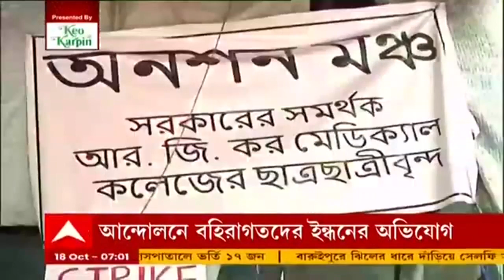RG Kar: বিশেষ কমিটির সঙ্গে বৈঠকেও কাটল না জট, আরজিকরে অনশনে অনড় আন্দোলনকারীরা। Bangla News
অধ্যক্ষের ইস্তফার দাবি। বৈঠকে কাটল না আরজি কর মেডিক্যাল কলেজ ও হাসপাতালের জট। অনশন চালিয়ে যাওয়ার সিদ্ধান্তে অনড় আন্দোলনরত পড়ুয়ারা। বহিরাগতদের ইন্ধনের অভিযোগ, রোগী কল্যাণ সমিতির চেয়ারম্যানের।

সাংসদ-বিধায়ক ও স্বাস্থ্য দফতরের তৈরি করা বিশেষ কমিটির সদস্যদের সঙ্গে বৈঠকের পরও কাটল না জট! রিলে অনশন চালিয়ে যাওয়ার সিদ্ধান্তে অনড় আরজি কর মেডিক্যাল কলেজের আন্দোলনরত পড়ুয়ারা। রবিবার সন্ধেয়, জেনারেল বডির বৈঠকে বসেন আন্দোলনকারীরা। বৈঠকের পর, আন্দোলন চলবে বলে জানান তাঁরা।